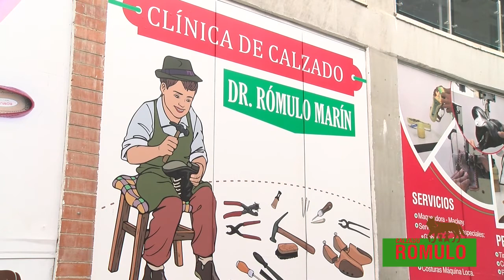Rómulo Marín fundador de Calzado Rómulo analizando diferentes temáticas concernientes a la juventud